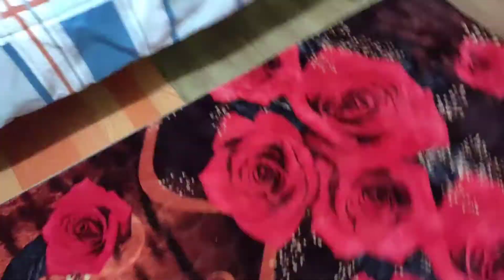Kucingku Beranak l DAYUNG BIDAYUH